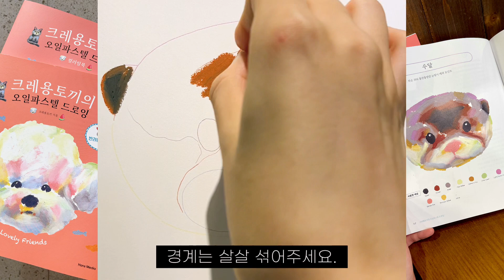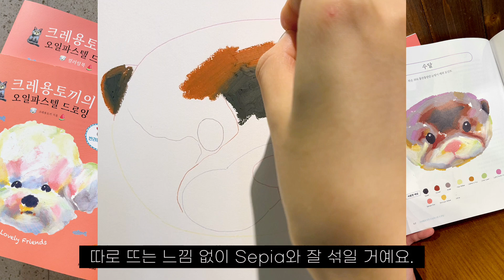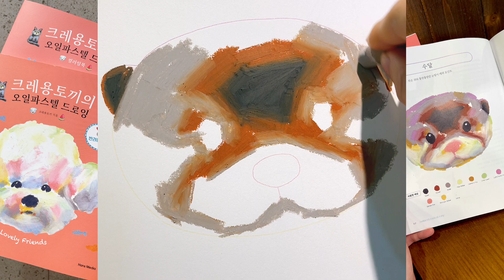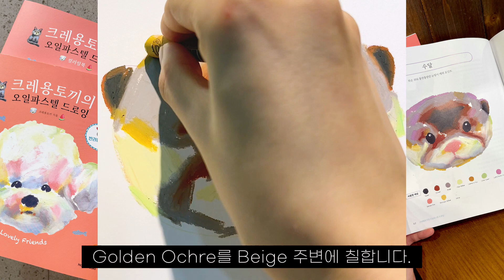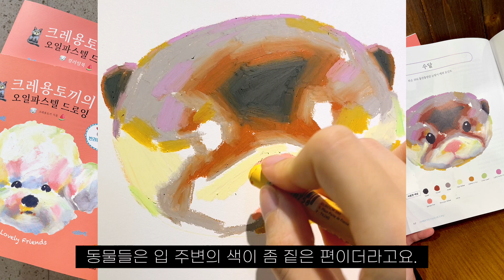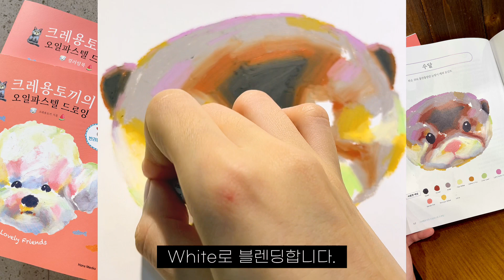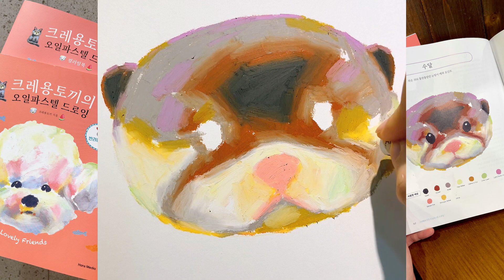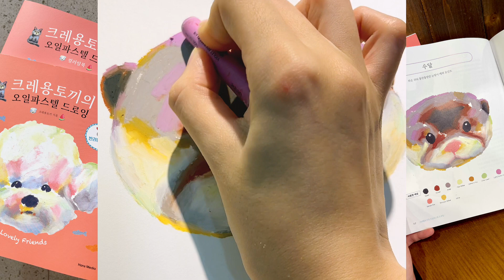오일파스텔로 수달 그리기 Oil pastel Drawing 자세한 설명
📚책 '크레용토끼의 오일파스텔 드로잉 (반려동물 편)'